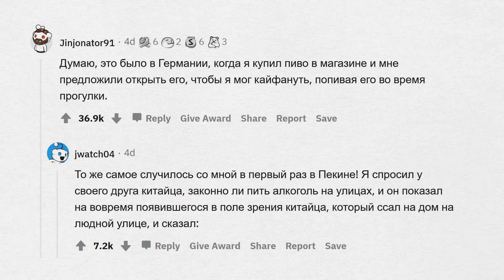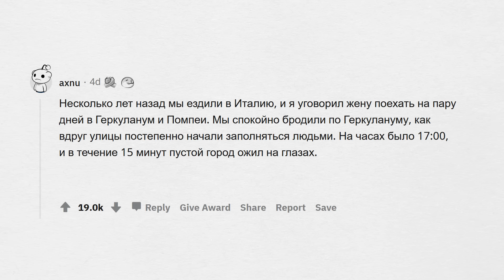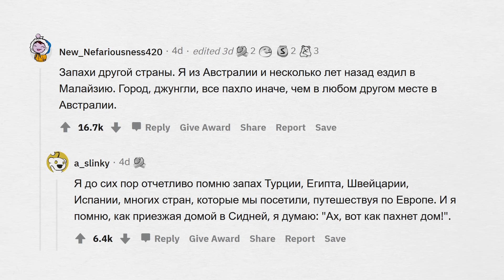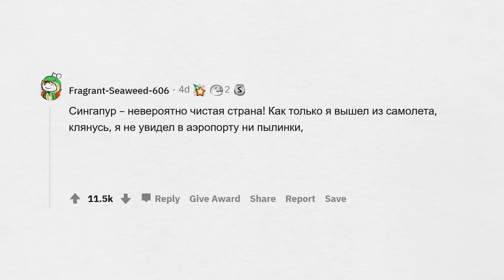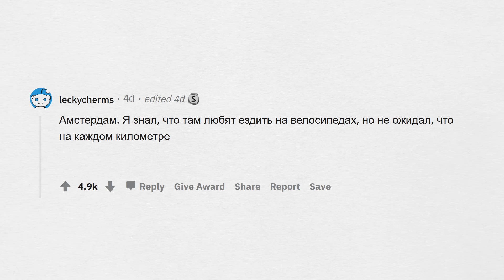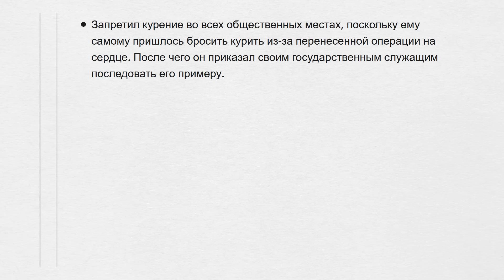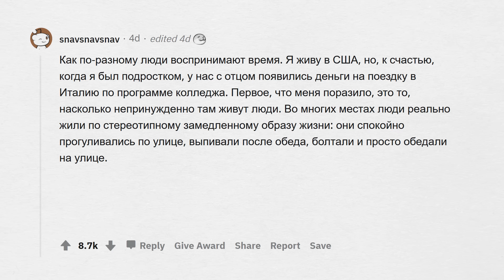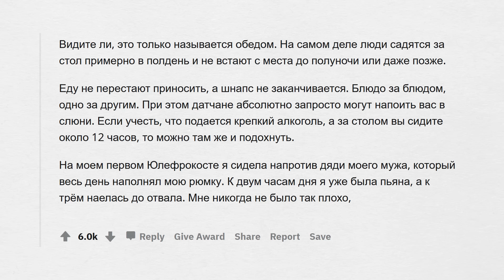Что вас сильно удивило, когда вы оказались в ДРУГОЙ СТРАНЕ?